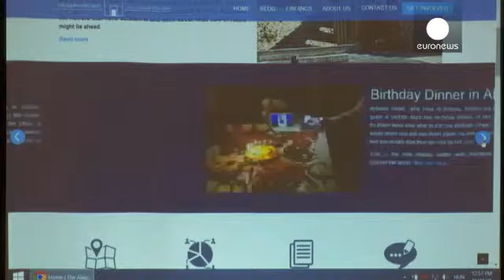Алеппо возрождают в Будапеште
мир - Алеппо, город-мученик сирийского конфликта, лежит в руинах: сразу несколько противоборствующих группировок вели ожесточенные бои за контроль над этой